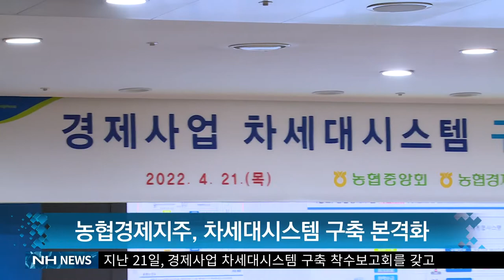경제사업 차세대시스템 구축(20220425)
우리 농협은 디지털 전환에 역점을 두고
다양한 변화를 이끌고 있는데요.

이에 농협경제지주 농업경제도
스마트업무환경 도입과 데이터 분석 기반 구축을 위한
차세대시스템 구축을 본격화 했습니다.

지난 21일, 경제사업 차세대시스템 구축 착수보고회를 갖고
경제통합시스템 전면 재구축 사업에 들어갔습니다.

새롭게 구축될 차세대시스템은 디지털전환과
신속 정확한 업무처리 지원, 그리고 효율적인 전국 체인망 관리 등
농협에 최적화된 시스템으로 내년 10월 개발을 완료할 계획입니다.

이날 보고회에 참석한 우성태 대표는
“산지에서 소비까지 농식품 전 유통채널을 획기적으로 개선하고
효율적인 업무체계를 구축할 수 있도록
전 직원이 함께 노력해주길 바란다”고 당부했습니다.